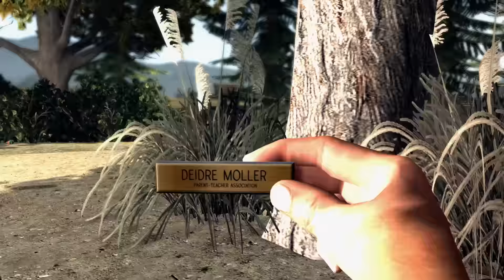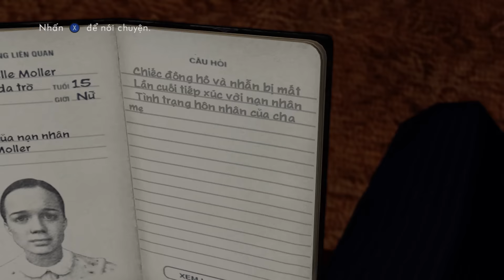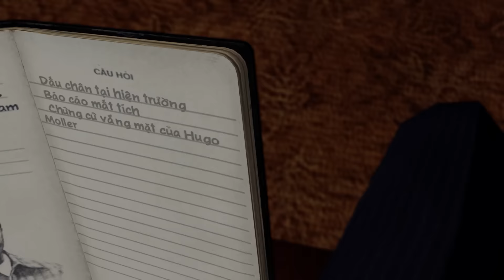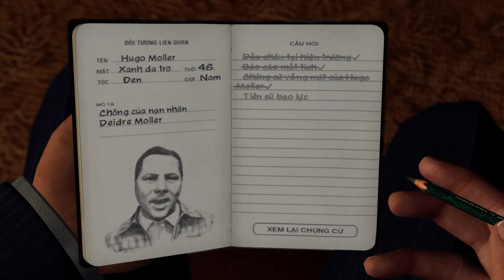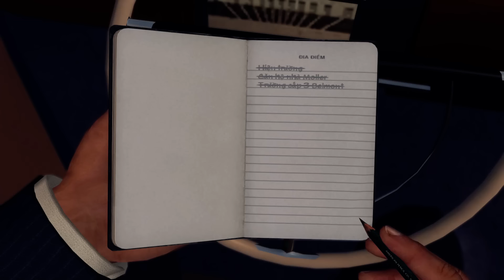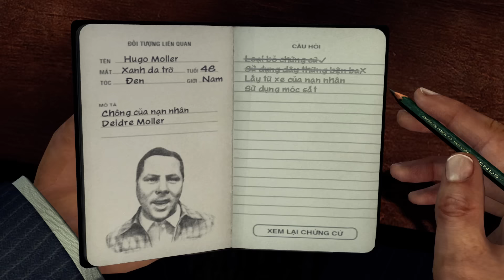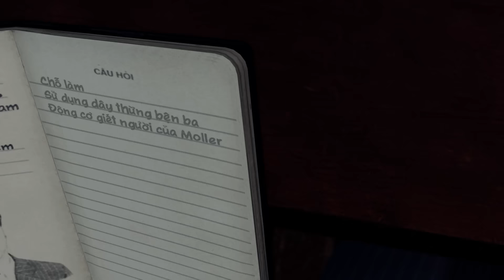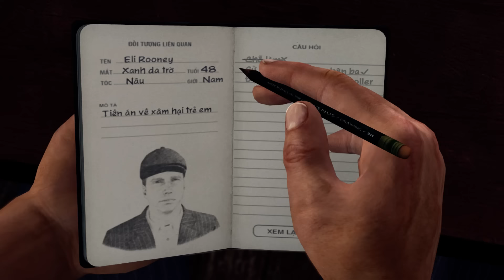[Việt Hóa] L.A. Noire - Tập 08: Con Bướm Vàng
Cùng Chơi L.A. Noire /w Diepzen
Vụ Án: The Golden Butterfly